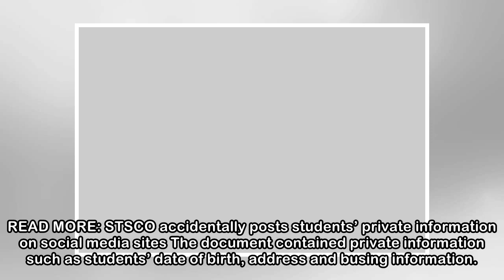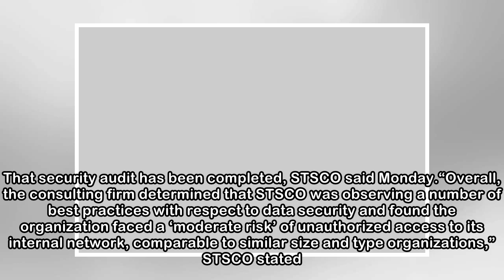STSCO taking steps to bolster security of students’ private digital data - Peterborough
A data security review has found the student transportation company in Peterborough which accidentally released students’ private information faced a “moderate risk” of unauthorized access. On Feb. 7,...